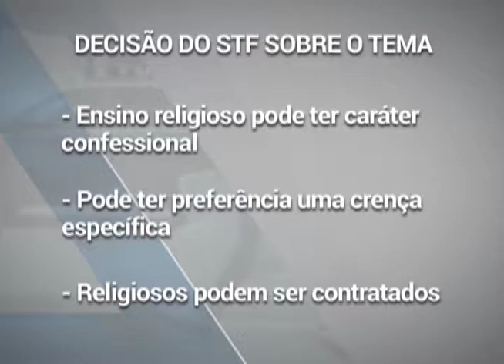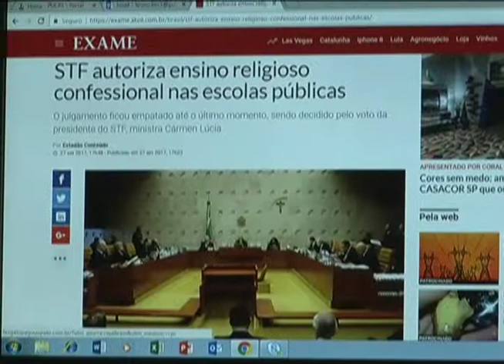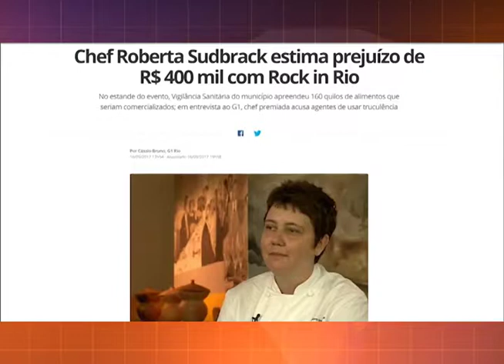Jornal da RCT 11/10/2017